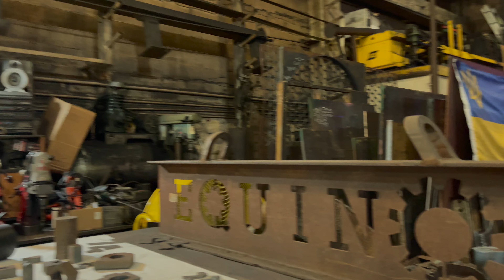Equinox, 2022 Very Open House, Seattle (4k, binaural audio)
This is a binaural recording and headphones are recommended. There is no dialog. Binaural recording replicates human hearing when listening with headphones. This 3D audio experience lets the viewer feel as if they are at the location.

Equinox is one of the largest artist communities in Seattle. This grouping of buildings in the warehouse area of Georgetown, Seattle is home to more than 175 artist. Every year they open up all the buildings to the public and have a large art show. The last few years attendances was low with the concerns of the pandemic, but this year the crowds were back. Enjoy a binaural video walk through one of the most unique art experiences in Seattle.

Binaural Mics:
Sound Professionals MS-TFB-2